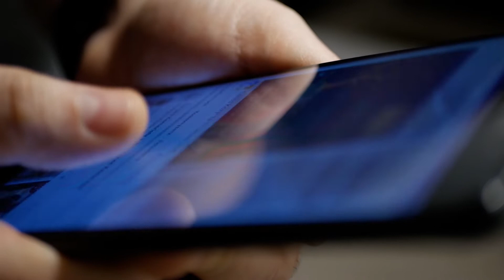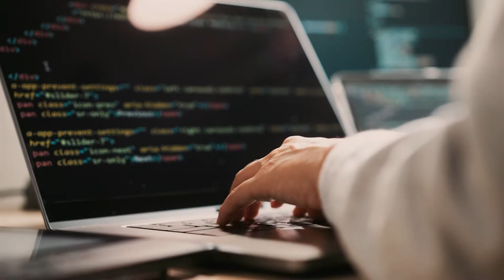Secure enterprise communications when using “Bring Your Own Carrier”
Solutions that support a BYOC approach to enterprise communications give enterprises the freedom to connect their preferred carrier or carriers to their own systems, services, and third-party applications. Oracle offers the best-of-breed security, control, and compliance when connecting to cloud communication services.